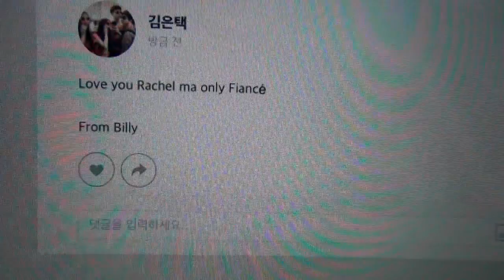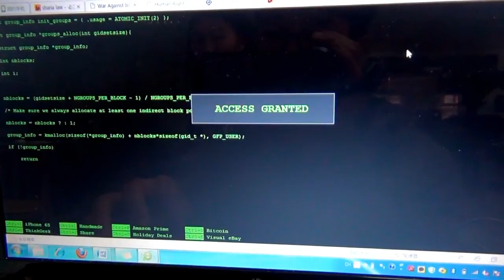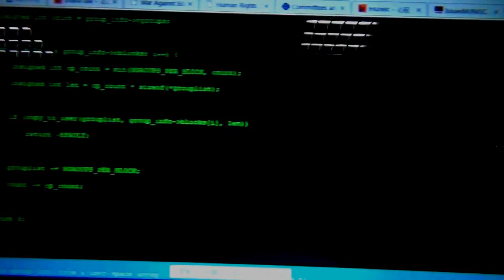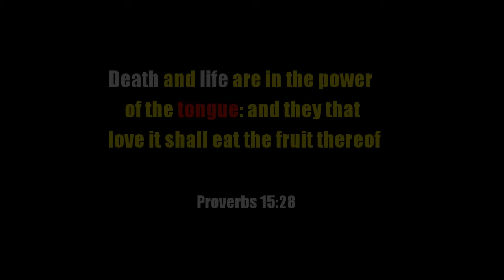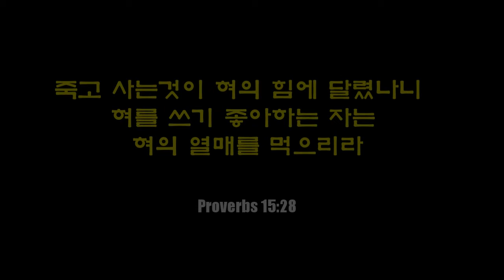Controller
Directed by James Kim, starring Sophia Park and Rachel Chee.

What happens when a master coder and manipulator gets bullied at school?